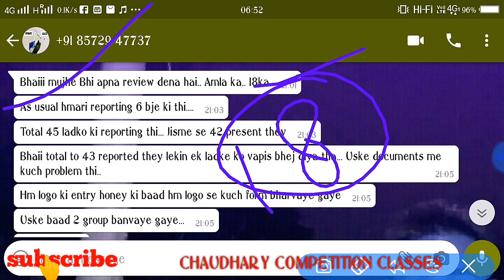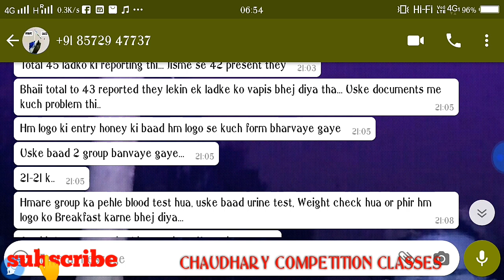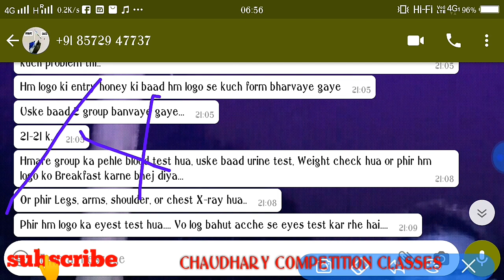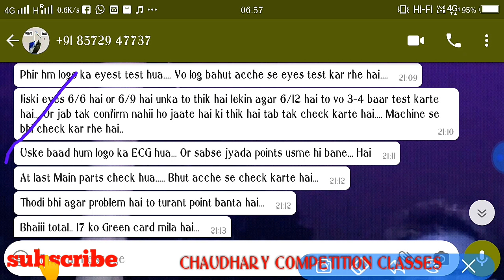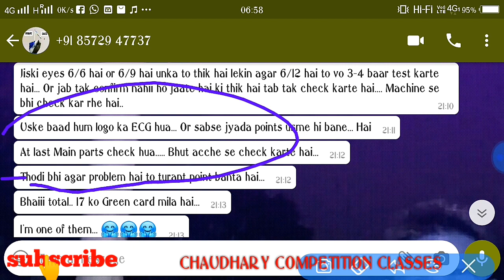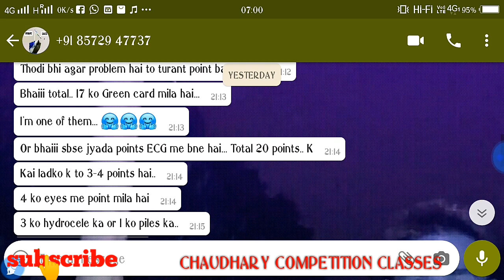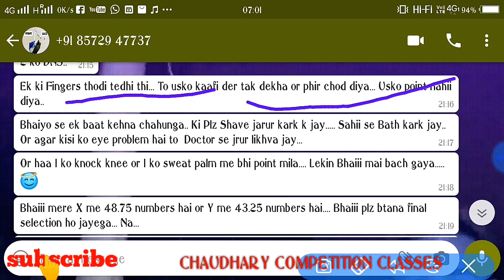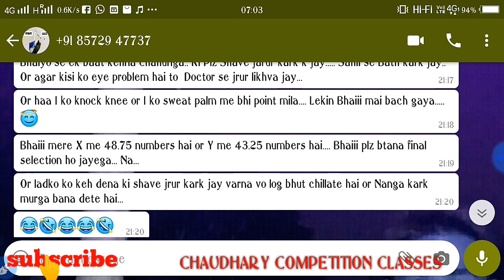Air Force x&y group medical review amla, amla air force medical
I provide all information about Air Force x&y group medical review amla intake 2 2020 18 January I explain every point clearly this video
Air Force medical
Air Force medical review
Air Force medical exam
Intake 2 2020 air force medical
18 january air force medical review amla
Amla air force medical
Air Force medical m Kya hota h
Ecg Kya hoti h
Airforce x group medical
Air Force y group medical
Air Force x and y group medical review amla